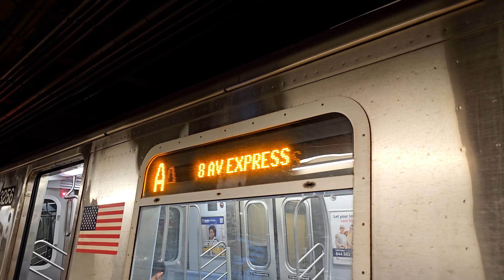MTA New York City Subway : 207th Street Bound R179 A Train @ 59th Street-Columbus Circle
Seen here is a train of R179s operating on the A to 207th Street arriving & departing from 59th Street-Columbus Circle Station.

This was taken in 4K/60FPS from my Samsung Galaxy S23 Ultra(with some adjustments).